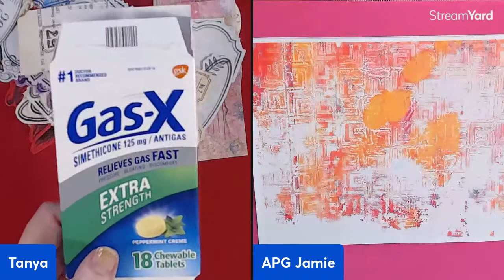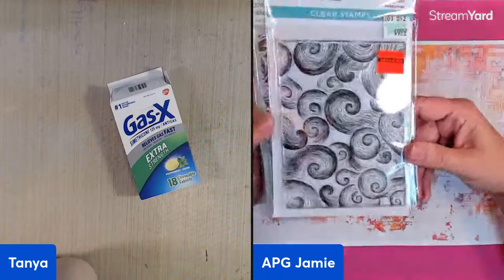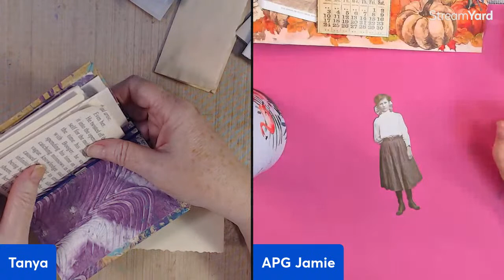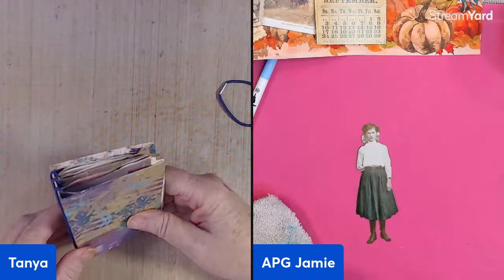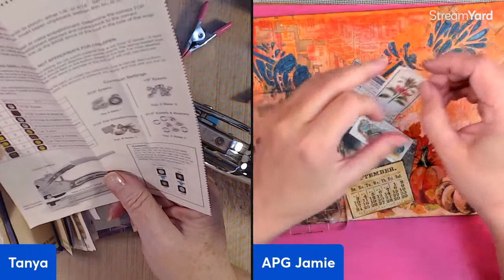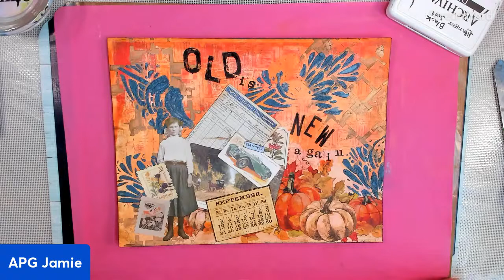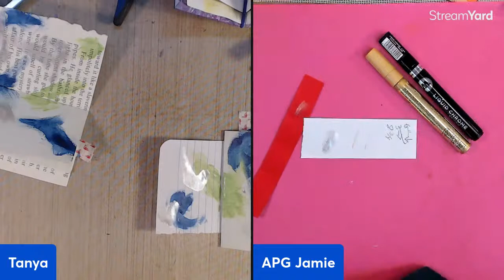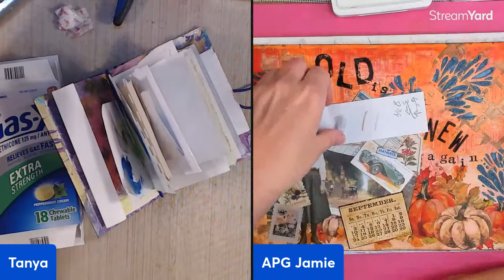Jamie from APGJamie is here to have some fun.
No set plans for today just artin with Jamie.

This channel content is not for children.